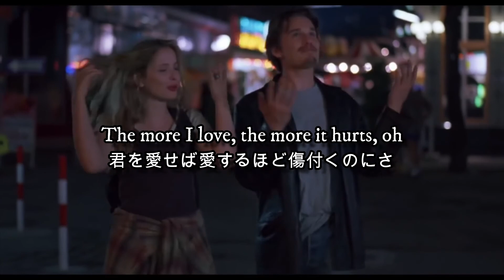-朝陽が昇るまで一緒に- Hurts/LANY × ビフォアサンライズ 恋人までの距離 和訳動画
こんばんびThis is Mayten。

今日は大好きなLANYの中でも特に好きなこの曲と、1995年のアメリカ映画「ビフォアサンライズ」とを掛け合わせて作成してみました。

-映画のあらすじ-
パリ行きの列車の中で偶然出会った男女二人。男の方が女性を説得し、自分の目的地であるオーストリアのウィーンで一緒に下車して、翌朝までのウィーン旅行へ出かけようと誘います。

二人はウィーンの街を楽しみながら観光し、観覧車ではキスも交わします。

しかし、あくまで夜が明けるまでの予定で始まった二人のウィーン観光。

朝、男は彼女を見送るのですが、ついに意地を張るのをやめてお互いに愛を告白します。

もうすごく切ないんですよねこの映画。でもすごいロマンチックでめちゃくちゃ憧れるシチュエーションなんですよね。

そして個人的に思ったのがこの映画のこの内容、このHurtsという曲の歌詞と被るんですよね。
「互いに愛し合えば合うほど傷付くんだ」というここ。

朝陽が昇るまでの間だけの一瞬の時間、別れがすぐそこだと分かってるからこそ、お互いを好きになればなるほど別れが辛くなる。もうぴったりですよね。あーマジで切ない。

ちなみにこの映画、シリーズ物となってまして、続編が二つあるんですよね。
二作目が「ビフォアサンセット」という題名で、内容は二人の9年後を描いてるものとなっております。映画自体も本当に9年後の2004年に公開されているので、二人ともちゃんと9歳年を取ってるんですよね。
そして最後の三作目が「ビフォアミッドナイト」で、同じく9年後の2013年に公開されています。

僕すべて観ましたが、めちゃくちゃいい映画ですよ。それでもやっぱり最初の「ビフォアサンライズ」が一番好きでしたね。僕も誰かとこんな美しい出逢い方出来たらいいですけどねぇ・・・